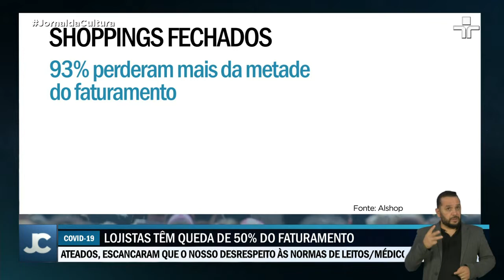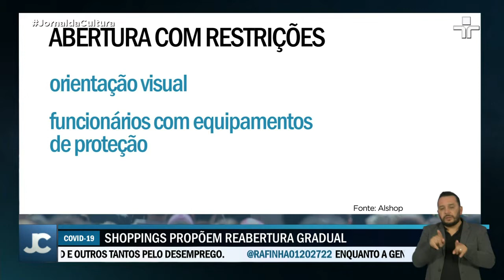Mais de 90% das lojas de shoppings tiveram queda do faturamento superior a 50% nos últimos 50 dias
Mais de 90% das lojas de shoppings tiveram queda do faturamento superior a 50%, por causa do isolamento social. Os comerciantes e os próprios administradores desses centros de venda vêm adotando medidas para minimizar os efeitos da pandemia do coronavírus. Corredores vazios, shoppings fantasmas. A impressão não é boa nem os números do setor, que acumula prejuízos de R$ 27 bilhões nos últimos 50 dias.